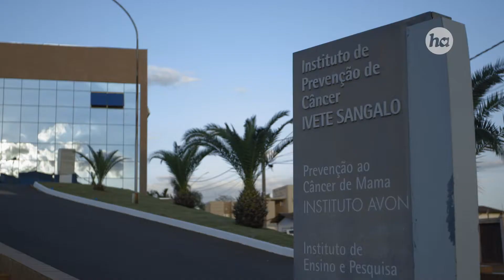Institucional: Hospital de Amor - Prevenção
O Hospital de Câncer de Barretos agora é o Hospital de Amor. Porque vencer o câncer é mais fácil quando estamos cercados de amor.